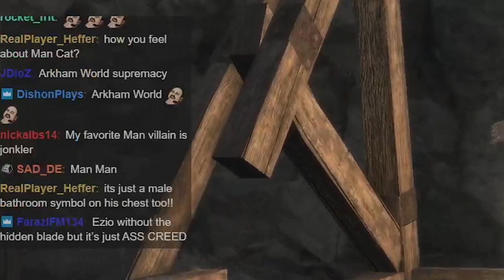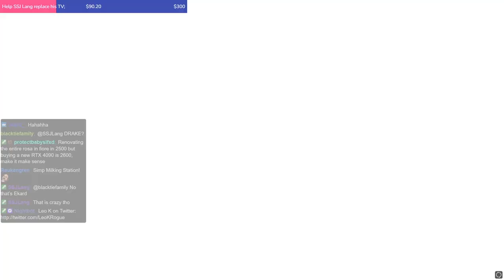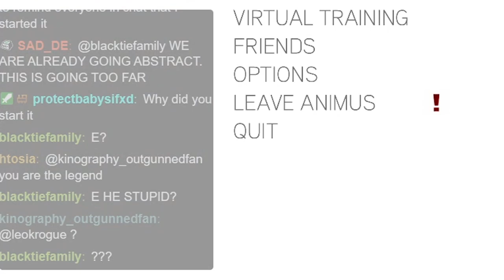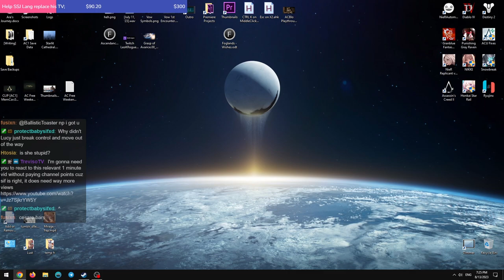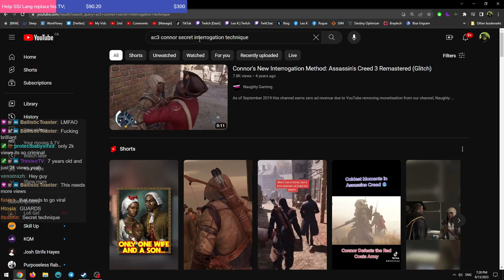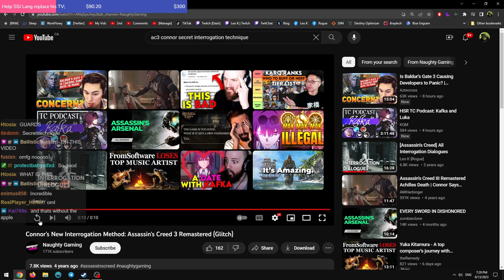Leo K Laughs At A Single Meme For Hours | Stream Highlights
Assassin's Creed Brotherhood Free Weekend Stream Highlights